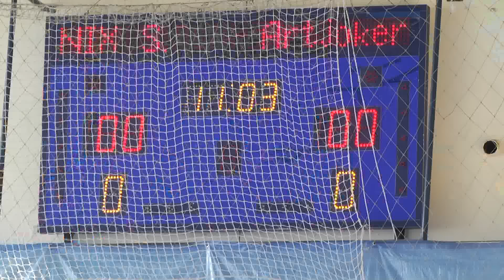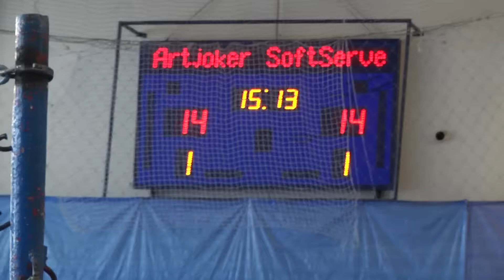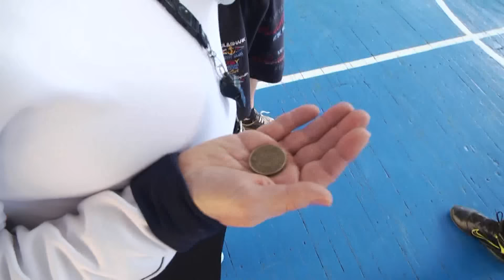Битва IT-корпораций (III этап - Волейбол)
«Битва корпораций» - спортивный корпоративный турнир, в котором принимают участие спортсмены-любители, представляющие свою компанию. Все компании распределены по дивизионам, согласно своей сферы деятельности. Соревнования проходят в течении 10 месяцев (с сентября по июнь).